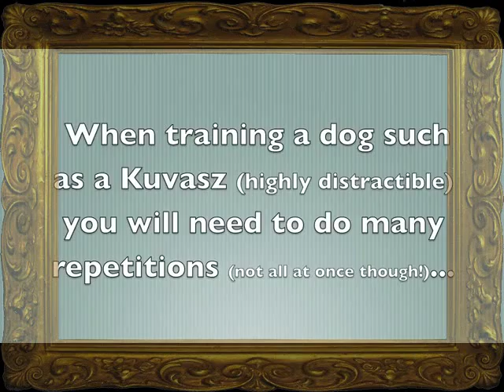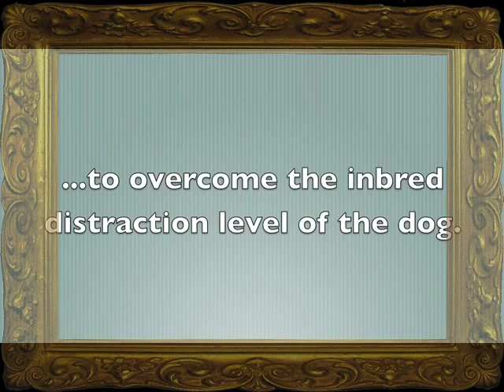Kuvasz Agility Training Weave Poles